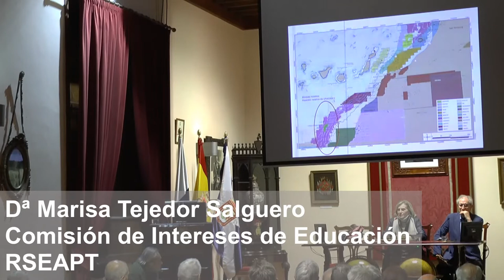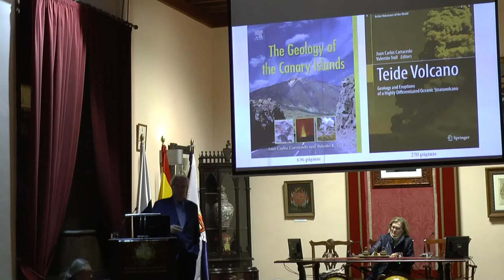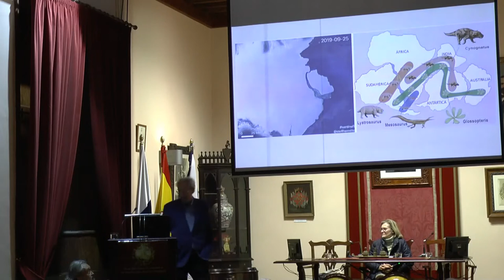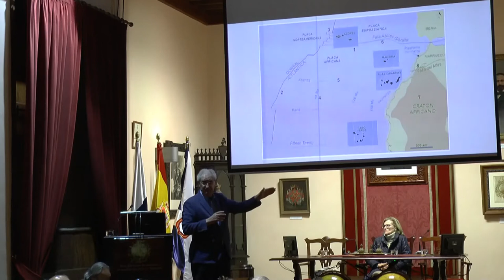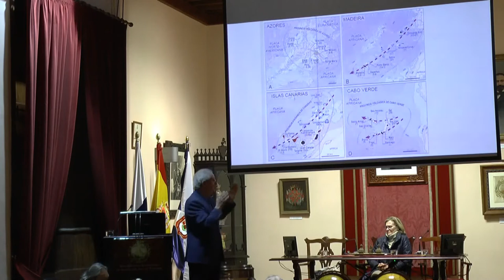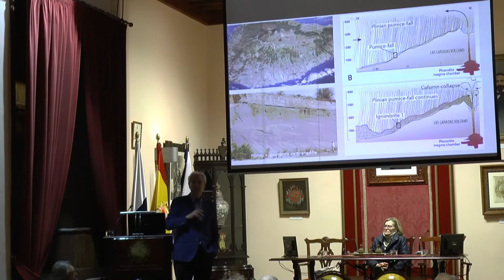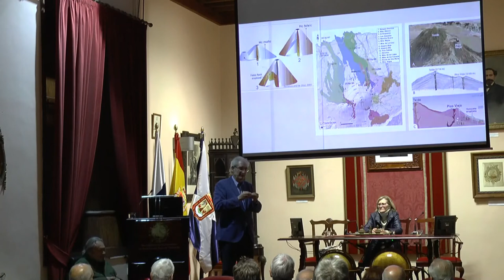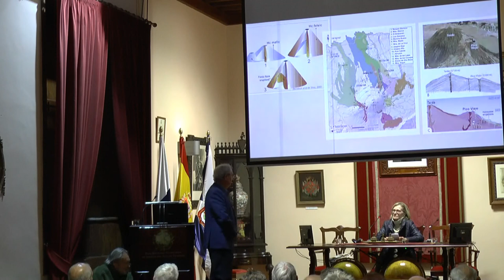Teide Volcano: the geology of the Canary Islands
Presentación de los libros:
“Teide Volcano” Geology and eruptions of a highly differentiated oceanic stratovolcano y “The geology of the Canary Islands” de Juan Carlos Carracedo, geólogo especializado en volcanología
Presenta Antonio Afonso “Las canarias no volcánicas”.

La Laguna, 15 de enero de 2019